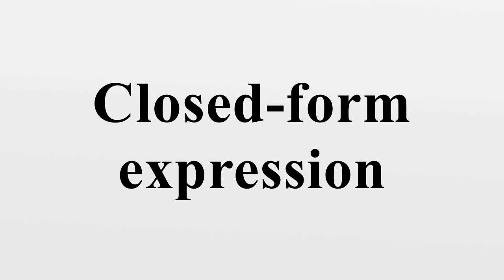Closed-form expression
In mathematics, a closed-form expression is a mathematical expression that can be evaluated in a finite number of operations.It may contain constants, variables, certain "well-known" operations (e.g., + − × ÷), and functions (e.g., nth root, exponent, logarithm, trigonometric functions, and inverse hyperbolic functions), but usually no limit.